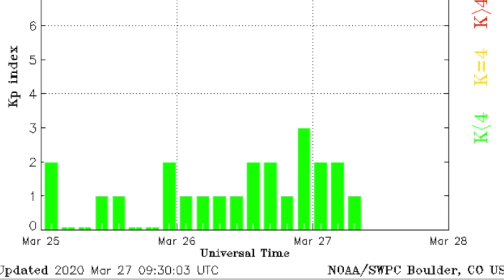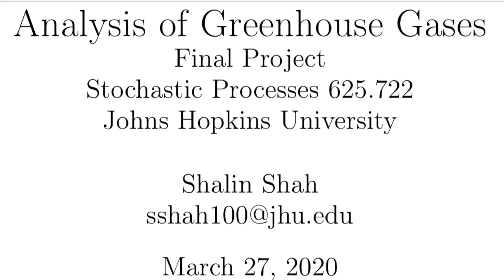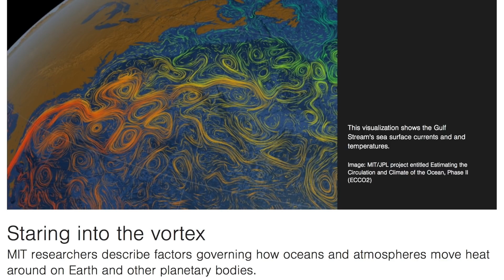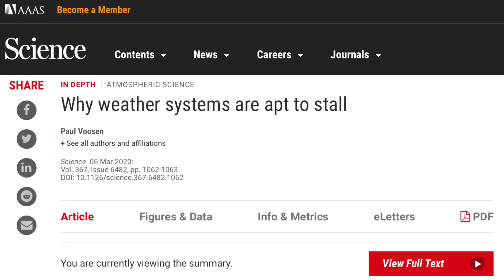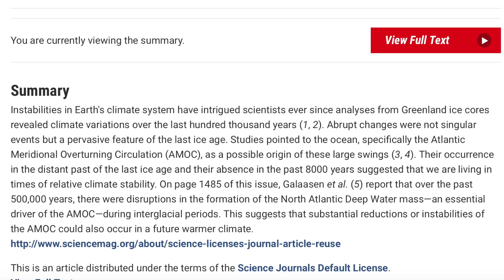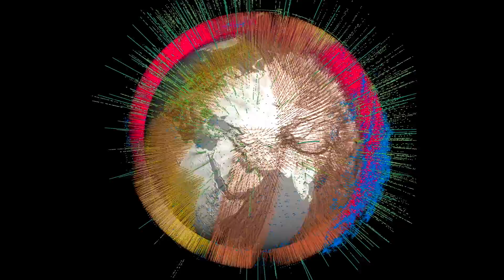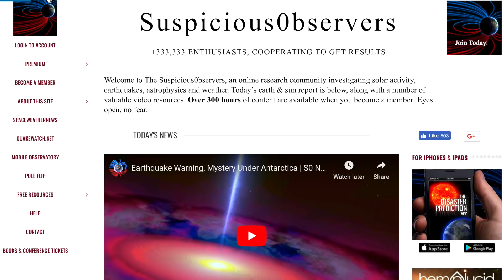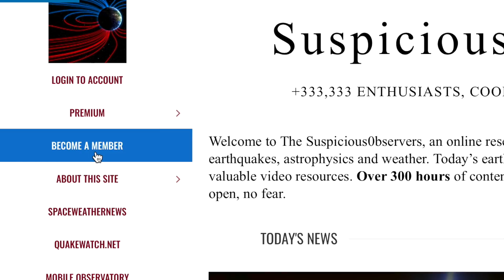Climate Controls, The Loss of Stability, The Sun | S0 News Mar.27.2020